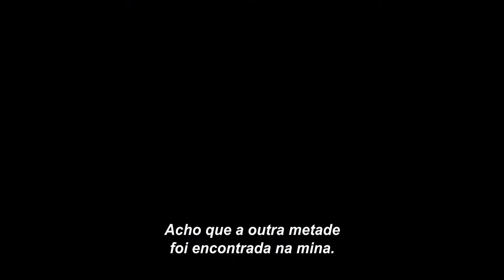Espíritos Obscuros (Antlers, 2020) | Trailer Legendado HD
Em Espíritos Obscuros, uma professora da cidade de Oregon (Keri Russell) e seu irmão, o xerife local (Jesse Plemons), descobrem que um jovem estudante está mantendo um segredo perigoso, com consequências assustadoras. Dirigido por Scott Cooper e produzido por Guillermo del Toro.

16 de abril nos cinemas.